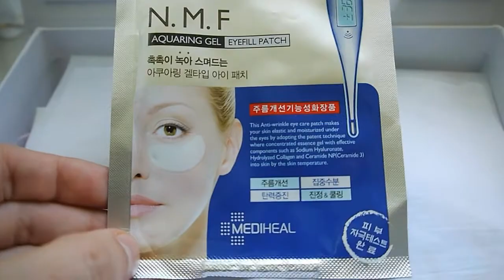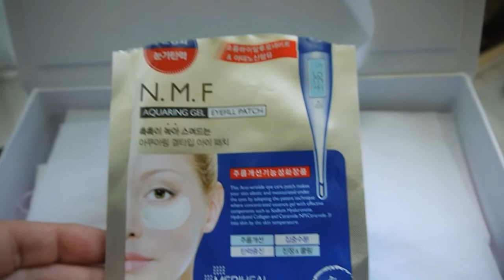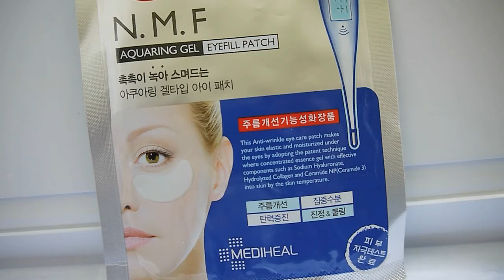Mediheal N.M.F.Aquaring Gel Eyefill Patch ГИДРОГЕЛЕВАЯ МАСКА с N.M.F. для кожи вокруг глаз. К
КОРОБОЧКА КРАСОТЫ ВАНДЕРБОКС 5.5
Mediheal N.M.F. Aquaring Gel Eyefill Patch Гидрогелевая маска с N.M.F. для кожи вокруг глаз
Маска увлажняет и разглаживает кожу вокруг глаз. Новейшая запатентованная температурная технология (TCD) способствует реакции высококонцентрированного геля - эссенции на температуру тела и создает так называемый эффект «плавления». Гель тает, что приводит к более глубокому проникновению в кожу питательных веществ.

Активные компоненты — N. M. F., морской коллаген, ацетил гексапептид, церамиды, аденозин увлажняют и подтягивают кожу, придают ей свежесть.
Вы можете накладывать пластинки не только на кожу вокруг глаз, но и на другие участи кожи лица (носогубные складки, лоб).